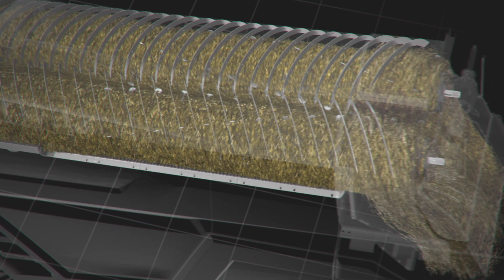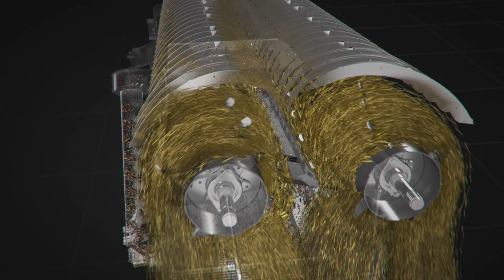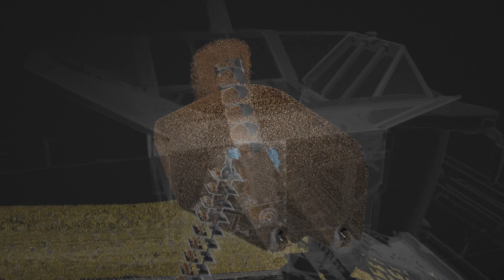IDEAL Massey Ferguson kombainas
Massey Ferguson rugsėjo pradžioje pristatė naujausios kartos rotorinį javų kombainą „MF IDEAL 9“. Tai – vienas iš reikšmingiausių žemės ūkio technikos tobulinimo ir kūrimo žingsnių per pastaruosius keletą metų. Produktyvumo ir našumo siekiančiam žemės ūkio verslui šio technikos milžino atsiradimas užtikrins kur kas labiau konkurencingą veiklą – leis pasiekti didžiausią kūlimo plotą bei našiausią iškrovimo greitį.